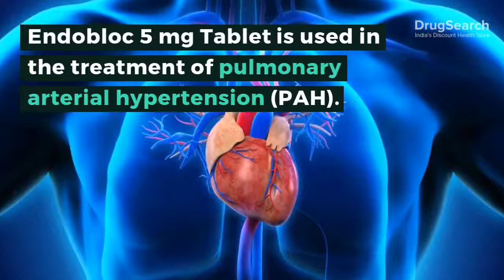Endobloc 5 mg Tablet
Endobloc 5 mg Tablet is used in the treatment of pulmonary arterial hypertension (PAH).